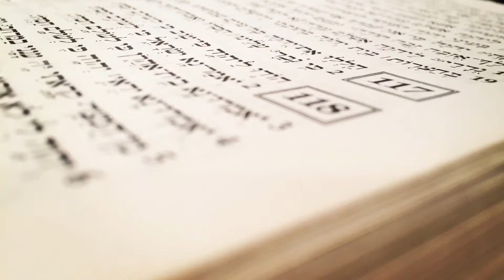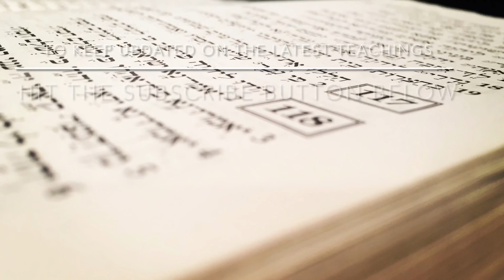The Basis of our Salvation: The Necessity, Sufficiency & Power of the cross.